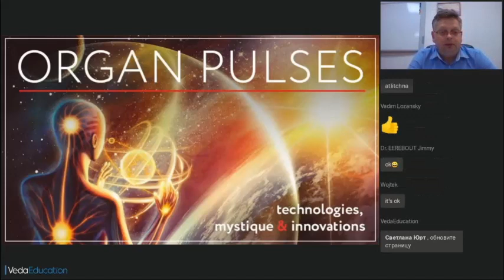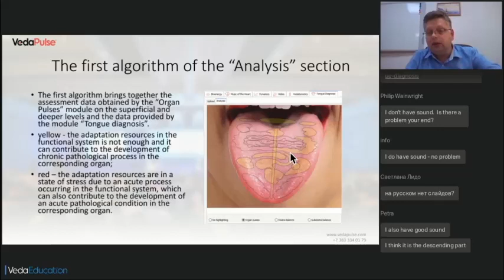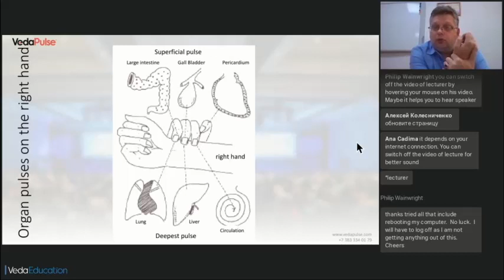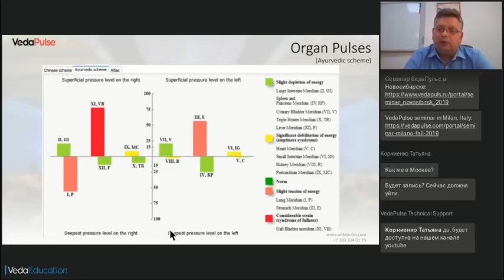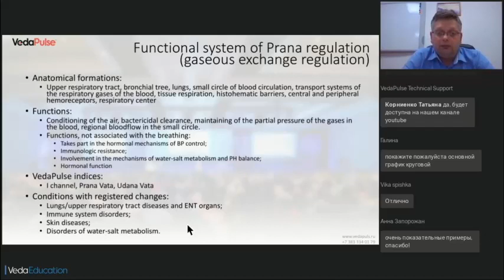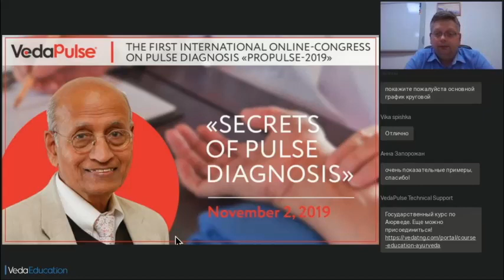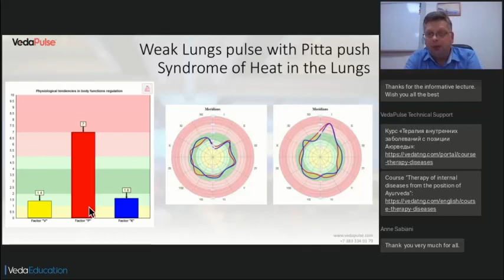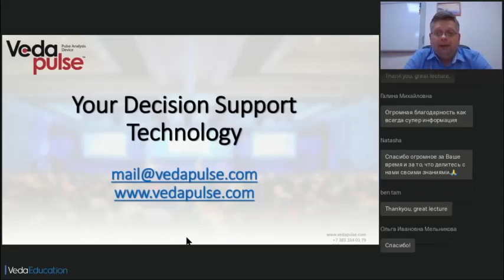Алгоритм интерпретации данных в программном модуле "ВедаПульс" "Пульс органов (Меридианы)"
На вебинаре рассмотрены:
- Подробный обзор функционала модуля "Пульс органов (Меридианы)" для анализа состояния пациента
- Диагностические критерии для верификации патологических состояний
- Разбор клинического примера с интерпретацией данных модуля "Пульс органов (Меридианы)"

Эксперт: Сорокин Олег Викторович

Исполнительный директор Национальной Аюрведической Медицинской Ассоциации России (НАМА), к.м.н., врач-рефлексотерапевт, фитотерапевт, специалист по Аюрведической медицине, основатель проектов «ВедаПульс», «VedaEducation», «VedaGenetics»,